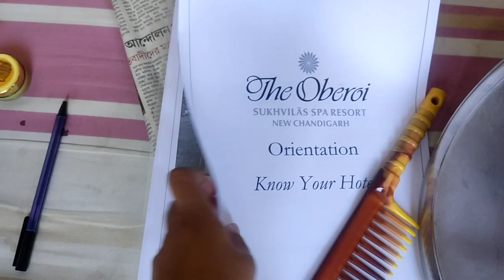My HOSTEL*room* tour | Omaxe New Chandigarh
See you'll in my next video
Till then Bye Bye and Take care (✿ ♡‿♡)

Copyright: Everything you see in this video was created by me (Shreyashi Biswas) unless otherwise stated. Please do not use any photos or content without permission.